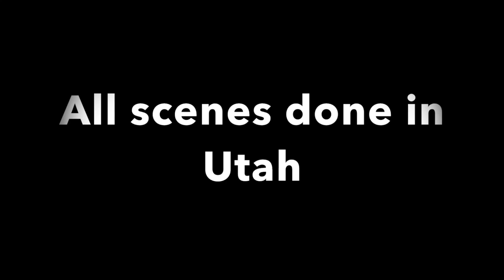Guy chases his husky through a blizzard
Trail-running through a white out snow storm, with my dog. Music: Reasons to Smile by: Topher Mohr and Alex Elena